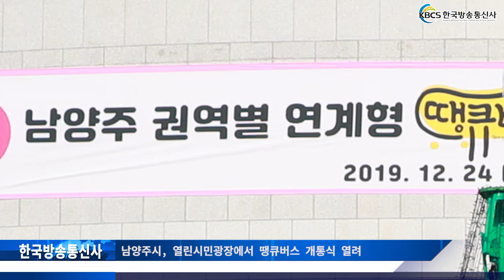남양주시, 열린시민광장에서 땡큐버스 개통식 열려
남양주시는 지난 24일 시청 앞 광장에서 땡큐버스 개통식을 갖고 2개 노선을 운행키로 했다.

이날 열린시청광장에는 핫핑크로 도색한 땡큐버스 2대와 트롤리버스 1대가 전시되어 행사에 참여한 시민들의 눈길을 사로잡았다.

이날 개통식에는 조광한 시장을 비롯, 남양주시의회 신민철 의장, 전용균 운영위원장, 이철영 자치행정위원장, 이창희 산업건설위원장, 이도재, 이영환, 장근환, 김영실, 최성임 의원, KD운송그룹, (주)태산운수, 덕소교통, 와부마을버스 대표 및 시민 등 250여명이 참석했다.

 행사는 국민의례를 시작으로 사업 경과보고, 인사말, 운수업체 종사자 대표의 친절선언문 낭독, 테이프 커팅 순으로 진행됐다.

조광한 시장은 인사말을 통해 “남양주의 모든 문제는 교통에 있으나 우리시는 서울로 가는 교통망뿐만 아니라 내부적인 교통망도 매우 열악하다. 다만, 3기신도시와 함께 GTX-B, 4·8호선 연결, 6·9호선 연장, 경춘분당선 직결 연결 등으로 철도교통 문제는 어느 정도 해결의 가닥을 잡았지만 철도교통과 연결되는 버스교통도 풀어야할 문제가 많고 절실한 상황”이라고 밝혔다.
가효과도 뚜렷할 것”이라고 말했다.

남양주시는 25일 진접ㆍ오남권역과 다산권역 2개 노선 18대의 땡큐버스를 먼저 운행하고, 나머지 6개 노선 68대(▲진접ㆍ오남권역 2개노선 24대, ▲별내권역 3개노선 35대, ▲와부권역 1개 노선 9대)는 내년 3월까지 순차적으로 운행할 계획이다.